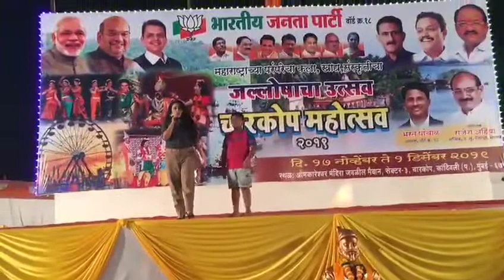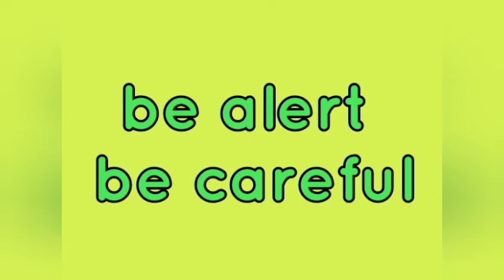Charkop Mahauttsav 2019